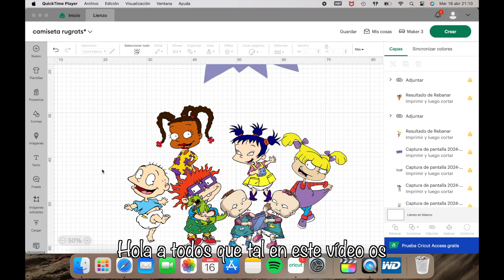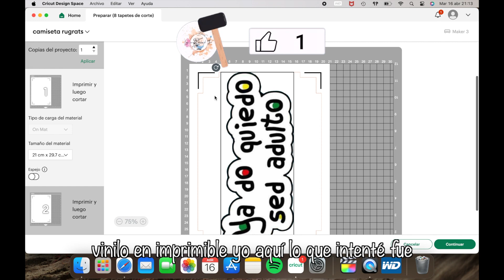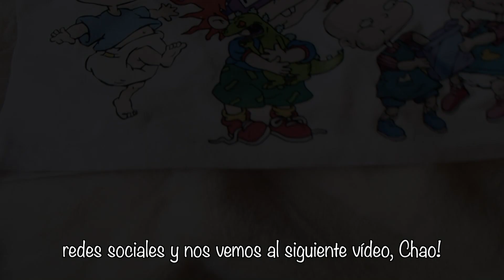Customiza tu camiseta con los "Rugrats" ₪ LasmanualidadesdeTer ₪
↓↓ Cajita de información con un montón de cositas interesantes ↓↓

Hola a tod@s!!! En este vídeo os enseño esta idea para customizar tu ropa con los dibujos de tu infancia, en este caso escogí los "Rugrats".

Cualquier cosa que veais en los vídeos la podéis encargar en mi página de Tedooo. Os espero en su página para todos vuestros likes y pedidos!
Si quereis pedir cualquier cosa personalizada podéis contactar conmigo.